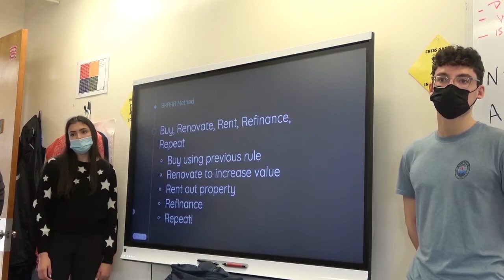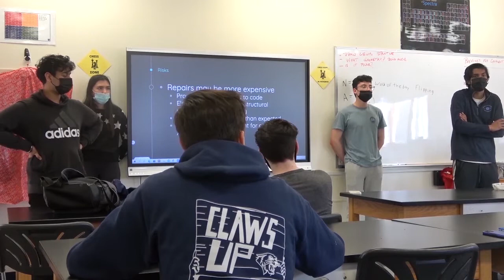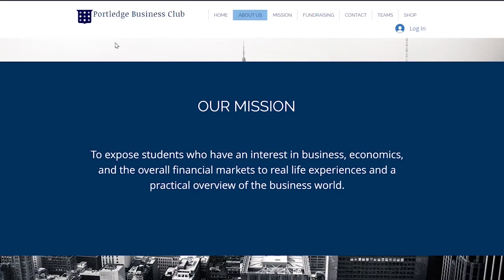Portledge Business Club Video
Portledge Business Club Video 2022 featuring club members and Business club Liaison Roger LaFlair